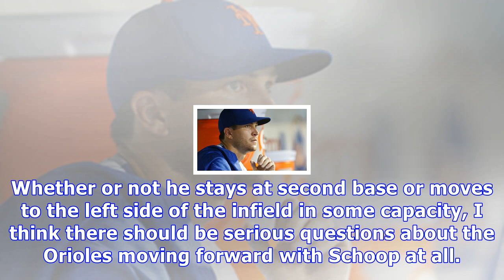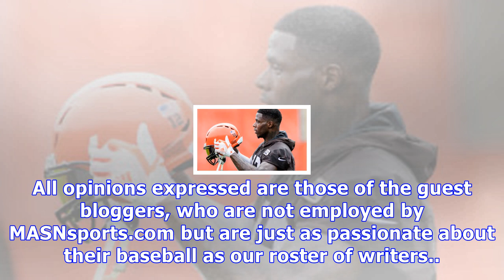Andrew stetka: where does jonathan schoop fit into o’s rebuild?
With Manny Machado now off to Los Angeles, the Orioles are in an  rebuild. It’s a word that’s been touchy for some, but now it’s being used by executive vice president of baseball operations Dan Duquette. Wheels are spinning and plans are being made, whether Duquette is around to see it through beyond this season or not. In a conference call following the Machado trade, Duquette laid out the blueprint for the Orioles to get back to competitiveness by increasing the use of analytics, committing t...